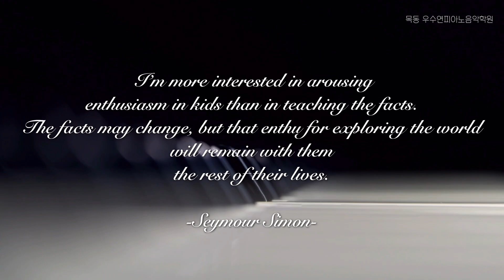Woopi Concert _ Pianist 이지후